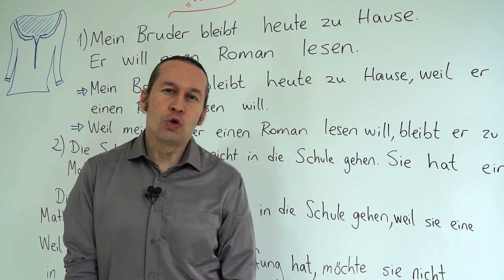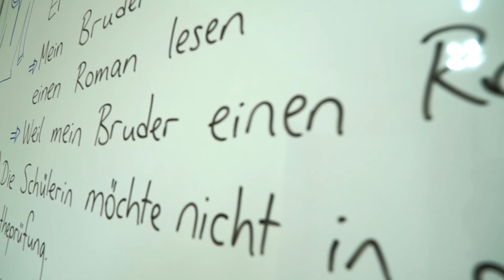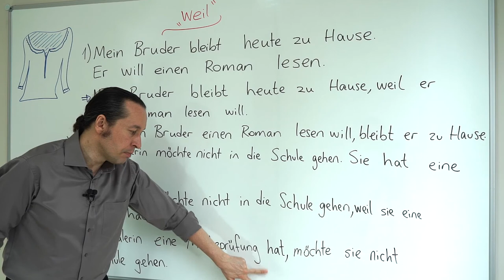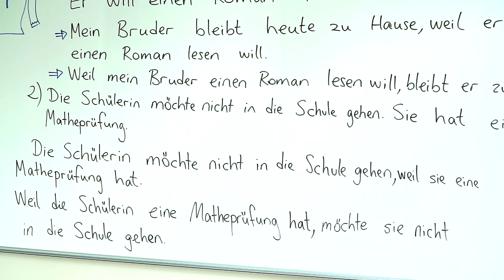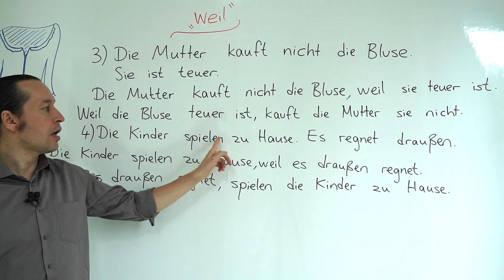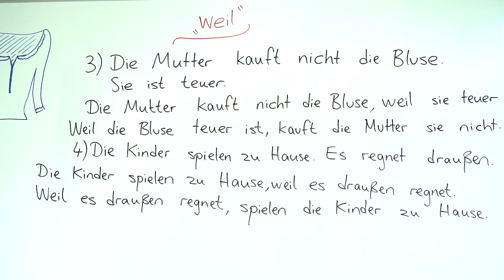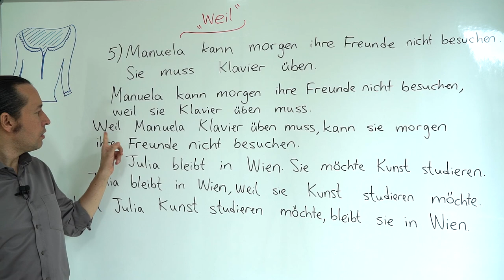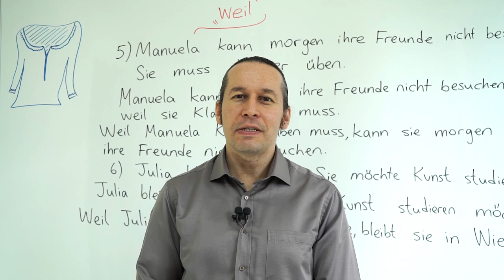Almanca A2 INTENSIV Ders - 18 " weil " BÖLÜM 1 - Almanca Örnek Cümlelerle "Neden Sonuç" İlişkisi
Almanca öğreniyorum diyen herkese merhaba. Bu Almanca Kolay dersimizde, " weil " - Almanca Örnek Cümlelerle "Neden Sonuç" İlişkisi İfadeleri konusunu öğreniyoruz.